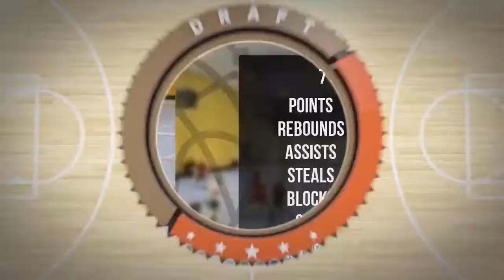Maciej Longosz Player Mixtape - Bielany Wiosna 2022